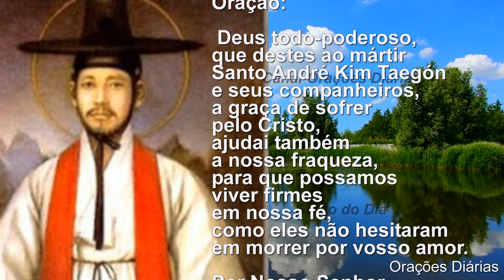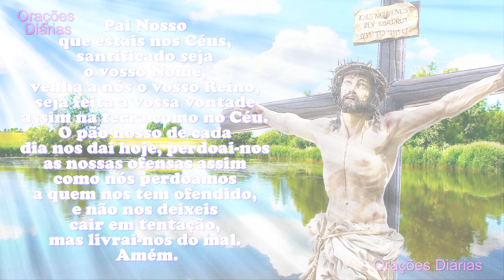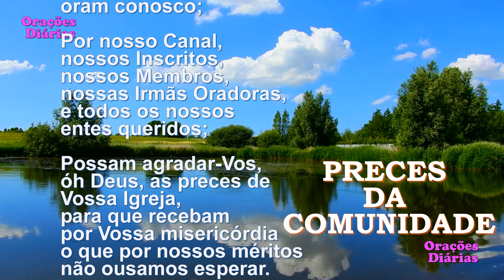Santo do dia 20 de setembro, Santo André Kin e Companheiros